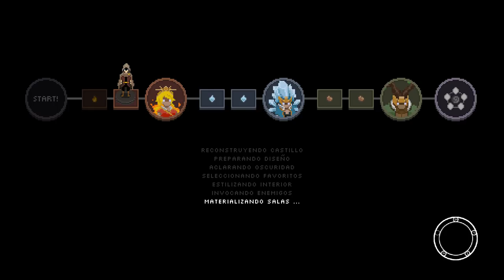Wizard of Legend • 05 • BOSS: Señor de Tierra, Atlas | Only Indies